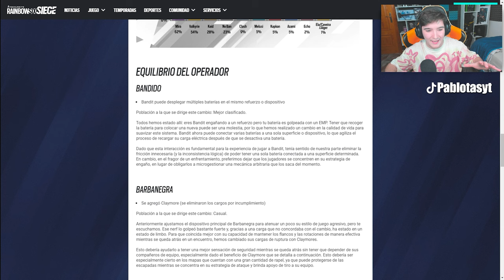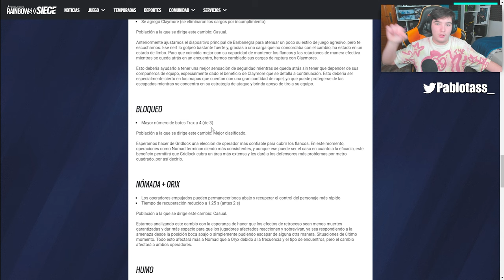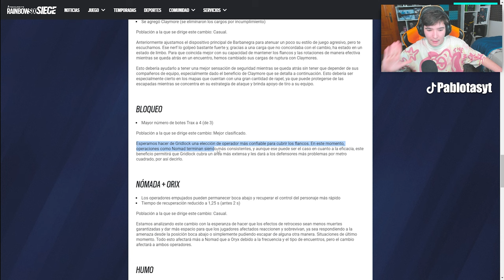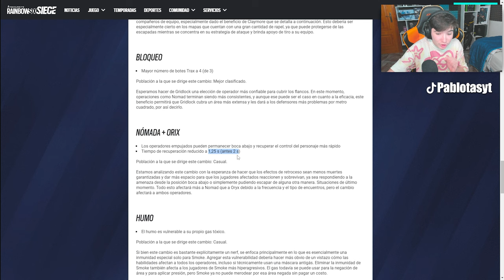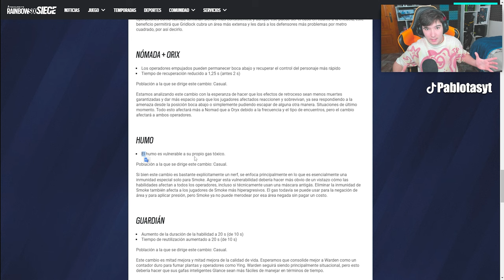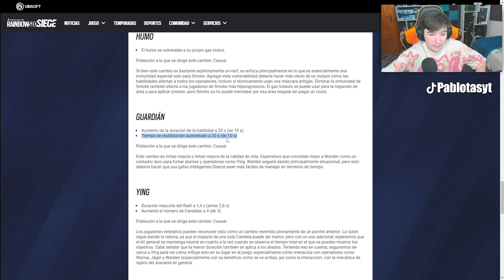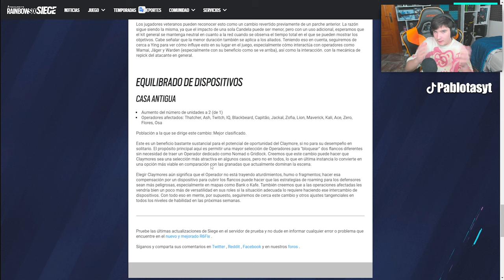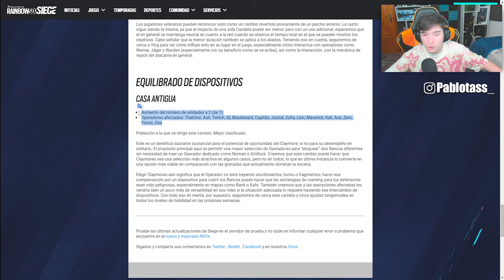✅CAMBIOS de BALANCE TOP en DEMON VEIL❌| BUFFS y NERFS (Notas del Parche) | RAINBOW SIX SIEGE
👉En este Gameplay de Rainbow six siege en Demon Veil: CAMBIOS DE BALANCE TOP en DEMON VEIL
⌚ 00:00 Introducción ⌚
⌚ 0:53 Bandit Buff ⌚
⌚ 2:16 Blackbeard ⌚
⌚ 3:27 Gridclok Buff ⌚
⌚ 6:03 Nomad/Oryx Nerf ⌚
⌚ 9:44 Smoke Nerf ⌚
⌚ 11:40 Warden Buff/Nerf ⌚
⌚ 13:20 Ying Nerf/Buff ⌚
⌚ 15:11 Claymore Buff ⌚

► ¡Sígueme!